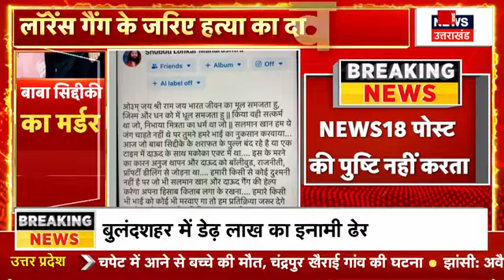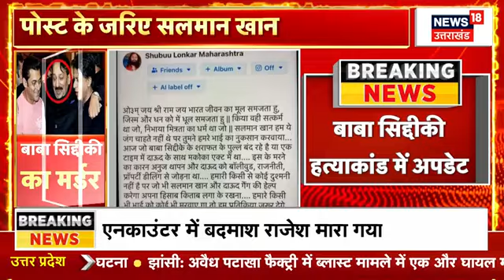Baba Siddique Shot Dead : UP के Bahraich जिले के हैं दो शूटर | Salman Khan | Lawrence Bishnoi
मुंबई में हुए बाबा सिद्दीकी हत्याकांड में दो शूटरों का नाम सामने आ रहा है। ये दोनों शूटर यूपी के बहराइच जिले के हैं। अब तक प्राप्त सूचना के अनुसार इनका कोई अपराधिक रिकॉर्ड नहीं है।